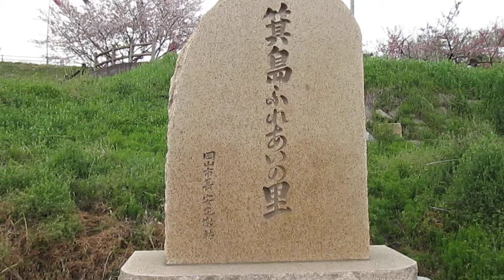岡山県岡山市【箕島ふれあいの里】桜と鯉のぼり③（平成２６年４月１２日）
岡山県岡山市南区
竹田下池
箕島ふれあいの里
桜と鯉のぼり
平成２６年４月１２日（土）箕島ふれあいの里（岡山県岡山市南区箕島）